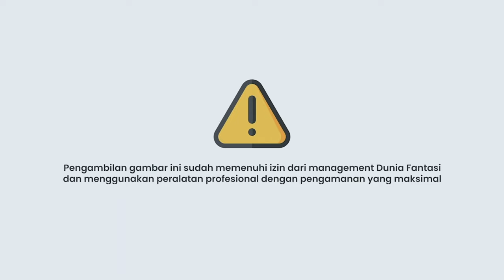POV WAHANA SERU ICE AGE DUFAN ✨